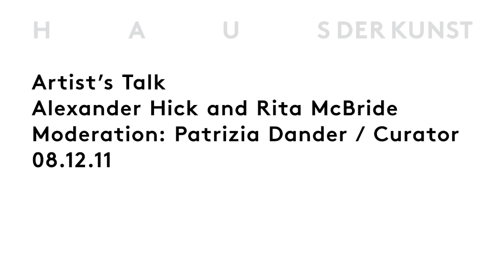Artist Talk — Mae West: Alexander Hick and Rita McBride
Artist Talk with Alexander Hick and Rita McBride on the scupture "Mae West". Moderation: Patrizia Dander, Curator, 08.12.11, Haus der Kunst.